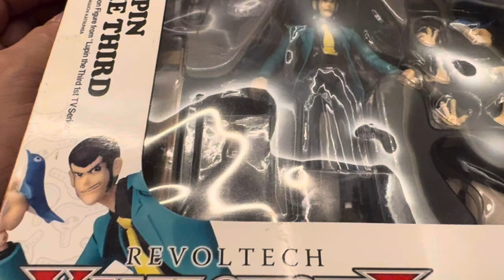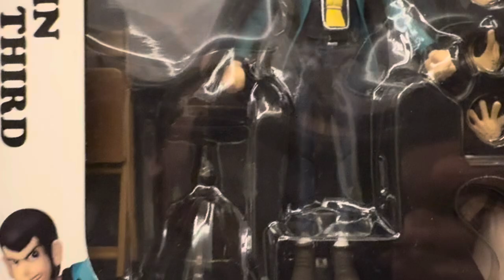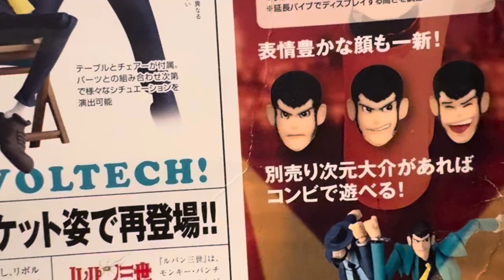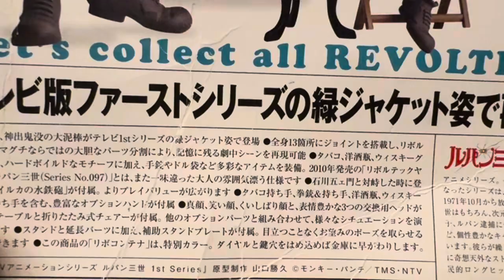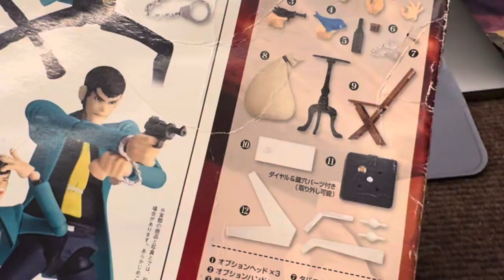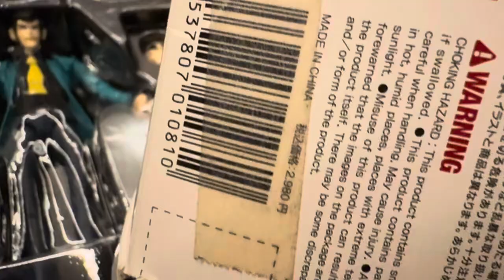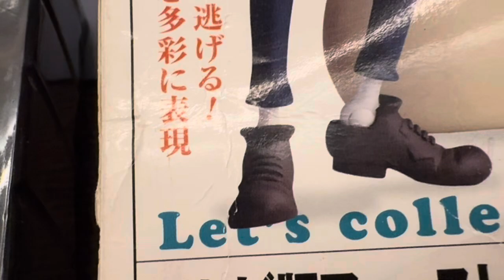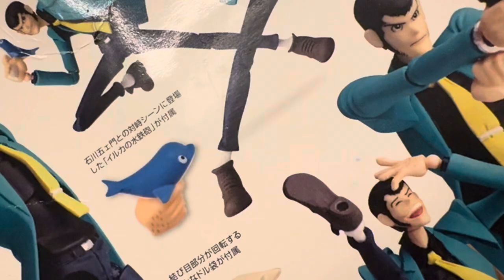汚い字で書いてある リボルテック ルパン3世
ファーストルパンが